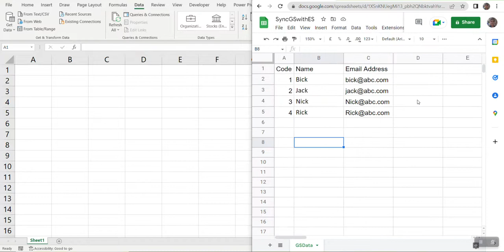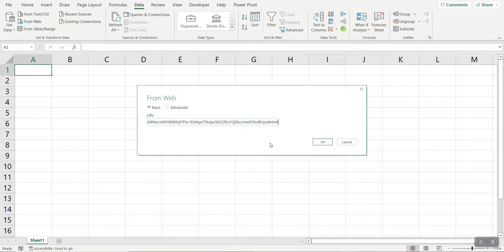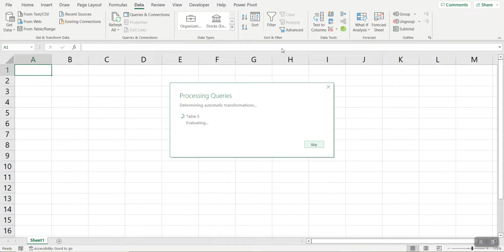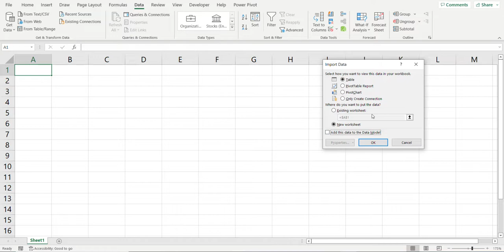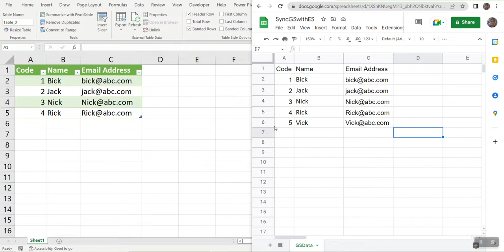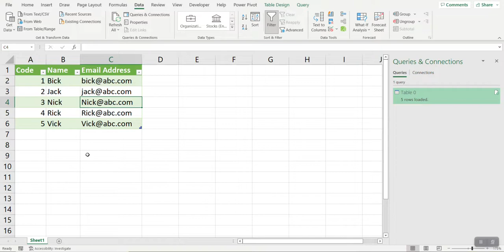How to Connect Microsoft Excel with Google Sheets | Auto-Sync Google Sheet with the Excel Sheet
Asalam u Alikum everyone!
In this video we will learn how to connect excel to google sheets or how to sync google Sheets with excel Sheets or sync excel to google sheets, our requirement is that if we make any change or change in google Sheets then the same mirrors excel. Also visible in the sheet, in other words, we want to sync google sheet with excel sheet. One thing to note, Google Sheets synchronizes data every five minutes. There is a cycle of 5 minutes. Don't forget to save the Excel file after creating the connection for the first time.
Learn how to connect Excel to Google Sheets quickly and easily! This step-by-step tutorial will walk you through the process of syncing your Excel spreadsheet to Google Sheets, and the various options available to ensure your data is up-to-date. With this method, you'll be able to easily access and edit your Excel data from anywhere, and collaborate with others in real-time. Get started now and never worry about being out of sync again!

Here are the steps to synchronize Excel Sheet with Google Sheets:
* Open the google sheet.
* Put some data.
* Click the file and open the share option.
* Select publish to the web.
* Copy URL
* Open excel.
* Open the data tab and select the option from the web.
* Enter URL
* Click the OK button.
* Click the table option.
* Go to the transformed option.
* Make change what you want there.
* Select the option “close and load.”
* Select the existing worksheet.
* Click ok.
* Make any kind of change in google Sheets.
* Refresh the data in the excel sheet.